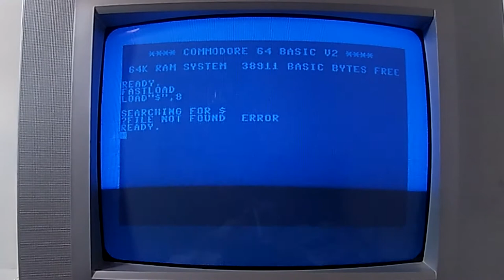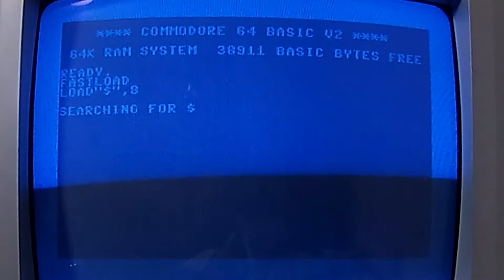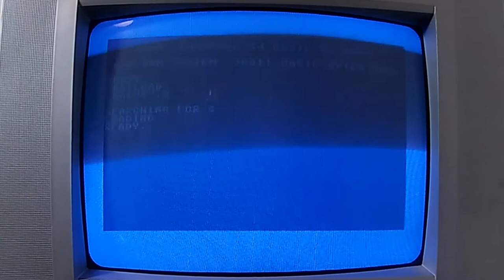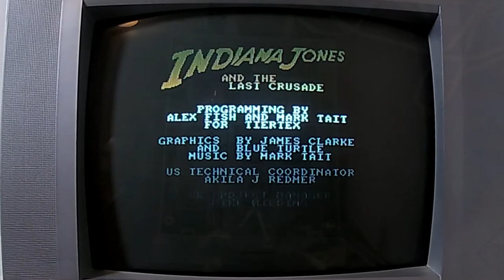Commodore 1541-II Floppy Disk Drive Cleaning and Servicing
Cleaning and servicing of a Commodore 1541-II disk drive that I have had from new. Includes inspecting the whole drive internally, lubricating the mechanics, cleaning the head, removing a sticker of the case.